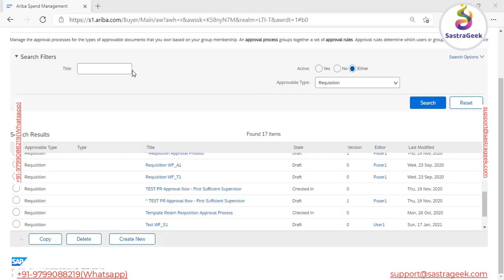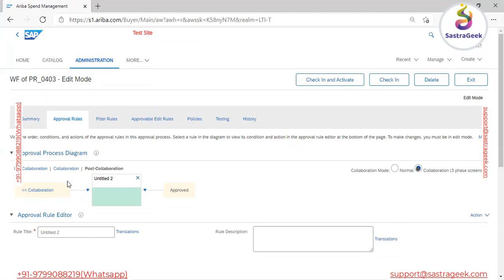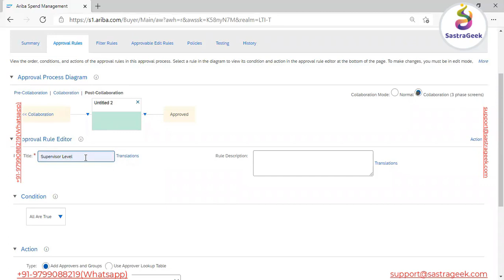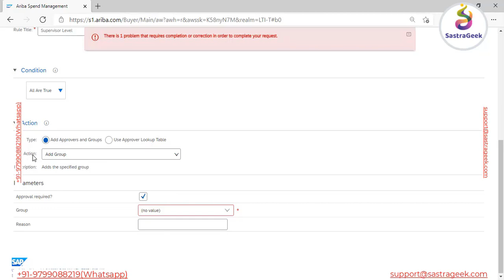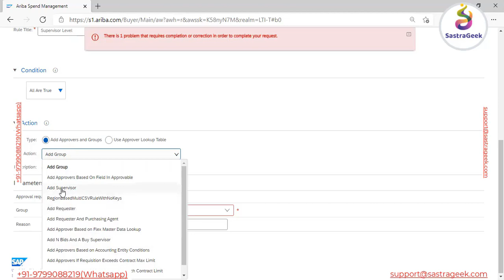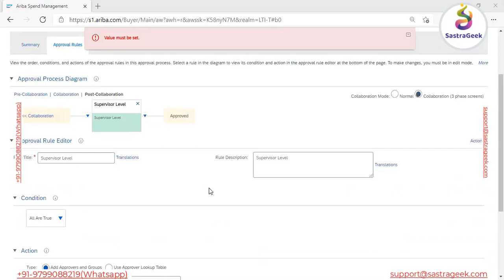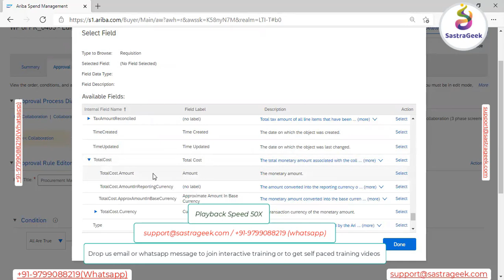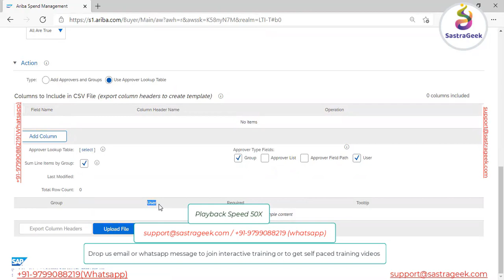Session 30 SAP ARIBA Workflow Configuration 01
* This Video Tell us about SAP ARIBA Workflow Configuration-01

Got any questions about this tutorial? Ask us in the comment section below.
Our SAP Certification Training Course Features:
1. 24*7, 1 Year Access & Support
2. Session Notes
3. Assignment
4. Online Mock Test Simulation Tool Access
5. Website Forum Access To Resolve Questions
6. Resume Preparation Help